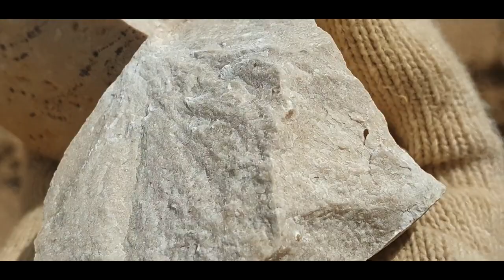Поход в Дмитровский карьер за рисунчатым кремнем и окаменелостями